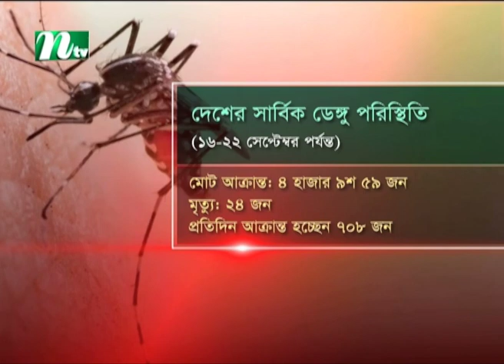নগরীর সরকারি হাসপাতালে বেড়েছে ডেঙ্গু রোগীর চাপ | Dengue | NTV News